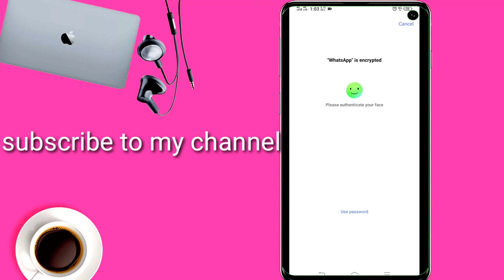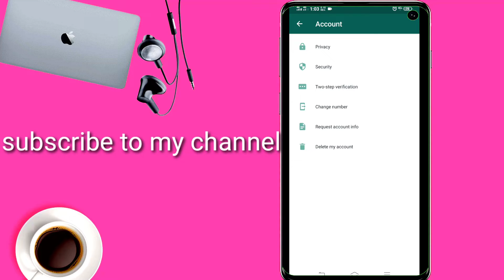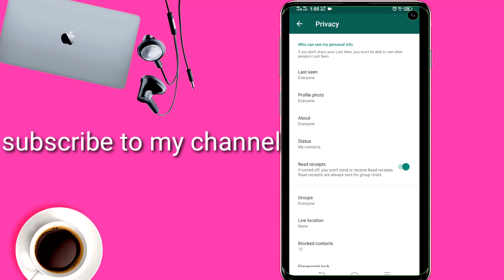whatsapp last seen hide 2020 trick || Bilal Smart whatsapp py last seen ko chupana